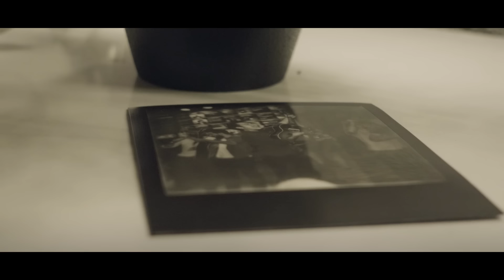La M.O.D.A. \\ acústico en MADRID (Fnac Callao) \\ octubre 2017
La Maravillosa Orquesta del Alcohol (La M.O.D.A) ha dedicado el mes de octubre a presentar en acústico su nuevo disco, 'Salvavida (de las balas perdidas)'. Han sido 11 actuaciones (Palencia, Valladolid, Bilbao, Salamanca, San Sebastián, A Coruña, Valencia, Barcelona, Madrid, Málaga y Granada) en un formato diferente al habitual, en espacios reducidos y buscando la cercanía con el público.

Esto es lo que se vivió el día de la presentación en Madrid, grabado por Miguel Ángel González Cámara.